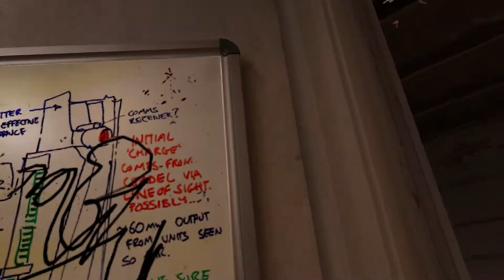CRAZED MAN PUNCHES CELING FOR THE SAKE OF ALT-10ING